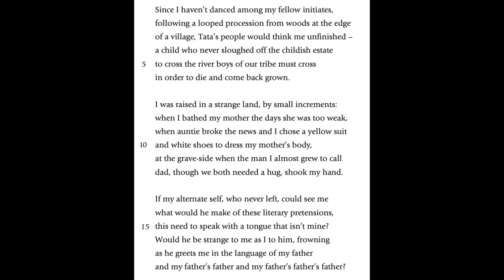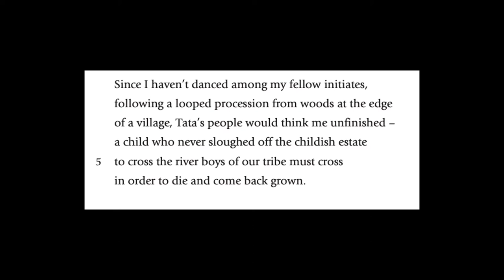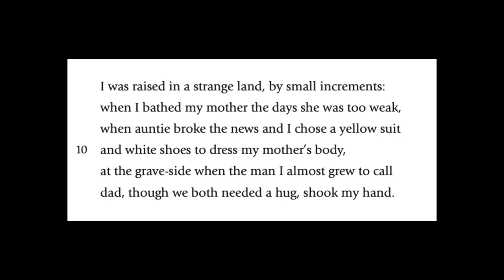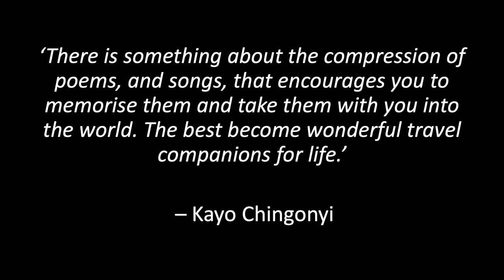Kumukanda - Kayo Chingonyi ***Edexcel Belonging Poetry Anthology***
00:00 - 00:16 Intro
00:17 - 01:04 Kayo Chingonyi
01:05 - 01:50 Zambia, the Luvale people and Kumukanda
01:51 - 02:32 Chingonyi's approach to poetry
02:33 - 04:10 Chingonyi reading 'Kumukanda'
04:11 - 04:36 Structure
04:37 - 05:56 Stanza 1 analysis
05:57 - 09:30 Stanza 2 analysis
09:31 - 10:37 Stanza 3 analysis
10:38 - 10:58 Conclusion